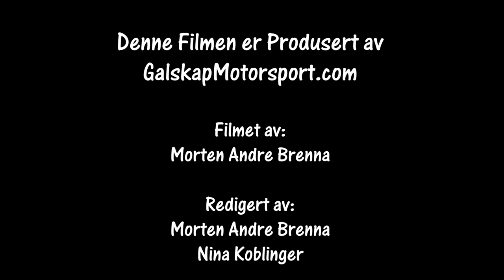Smådølsprinten SS3 08.01.2022